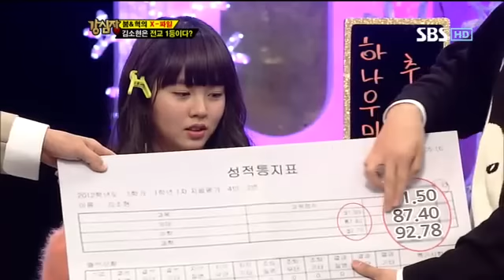강심장 158회 #15